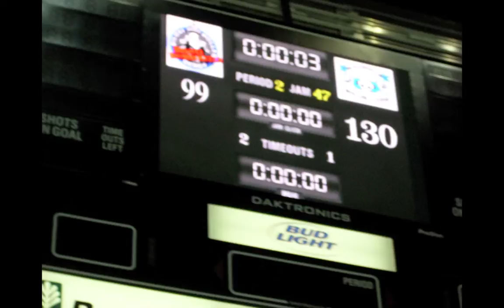Magnolia Roller Vixens Slideshow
MRV Photos